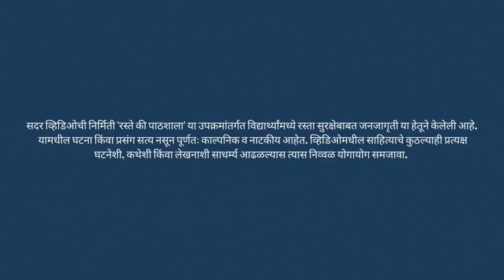8th To 10th | रस्ते की पाठशाला | अपघातग्रस्तांना कशी मदत करावी | V1 | V-School